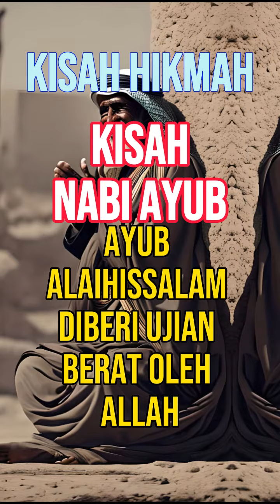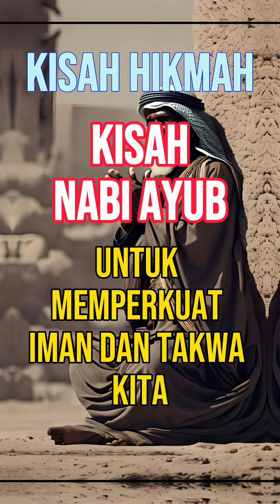Kisah Nabi Ayub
Dunia Cerita Hikmah

Kisah Nabi Ayub Alaihi Salam. Ayub Alaihi Salam adalah seorang nabi yang hidup pada masa yang sama dengan Nabi Ibrahim Alaihi Salam dan Nabi Musa Alaihi Salam, dan dikenal sebagai salah satu nabi yang paling sabar dan bertawakkal kepada Allah.

Ayub Alaihi Salam diberi ujian berat oleh Allah, dimana ia kehilangan harta bendanya, keluarganya, dan bahkan kesehatannya. Meskipun begitu, Ayub Alaihi Salam tidak pernah mengeluh dan selalu tetap bertawakkal kepada Allah. Ia bahkan mengucapkan kalimat yang terkenal dalam Al-Quran, yang artinya: "Sesungguhnya aku telah ditimpa kesengsaraan, dan Engkau adalah Yang Maha Penyayang di antara para penyayang." (Qur'an Surah Al-Anbiya ayat 83)

Meskipun Ayub Alaihi Salam ditimpa ujian yang begitu berat, Allah selalu memberikan jalan keluar bagi hambaNya yang sabar dan bertawakkal. Akhirnya, Allah mengembalikan kesehatan dan kekayaan Ayub Alaihi Salam, dan memberinya keluarga yang baru.

Dari kisah Nabi Ayub Alaihi Salam, kita dapat mengambil hikmah bahwa ketika kita ditimpa kesulitan hidup, kita harus selalu mengingat janji Allah bahwa Dia selalu memberikan jalan keluar bagi hambaNya yang sabar dan bertawakkal. Kita juga harus selalu mengikuti contoh Nabi Ayub Alaihi Salam, yaitu selalu mengucapkan kalimat-kalimat penghiburan dan doa kepada Allah, serta selalu berusaha untuk memperkuat iman dan taqwa kita.

Kita harus ingat bahwa setiap ujian dan cobaan yang kita hadapi, pasti memiliki hikmah dan tujuan yang baik dari Allah. Oleh karena itu, kita harus selalu bersabar dan bertawakkal kepada Allah, dan percaya bahwa janjiNya selalu terpenuhi bagi hambaNya yang beriman dan taqwa.